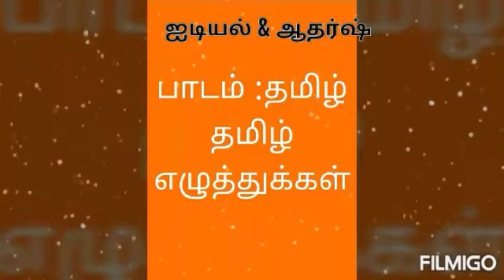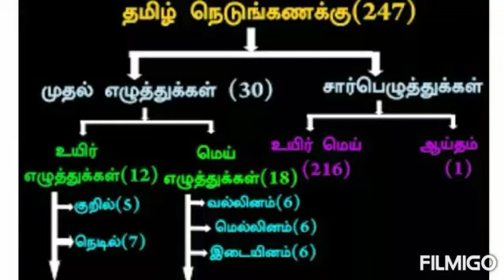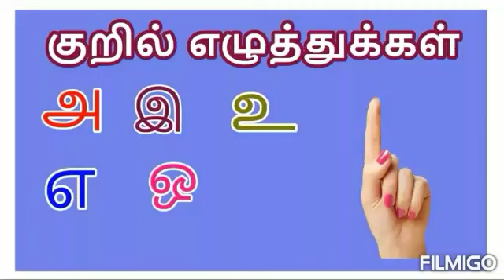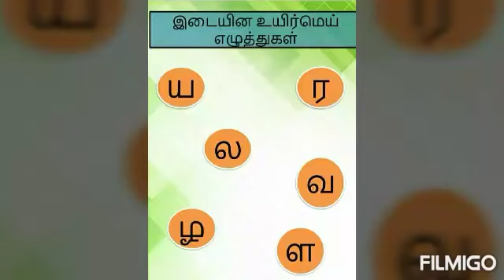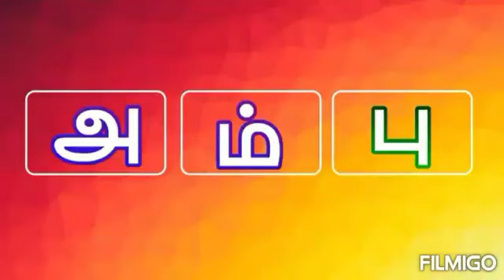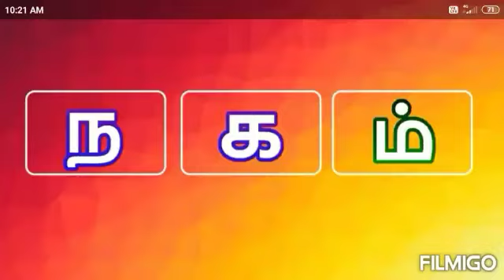IDEAL & ADHARSH GRADE 3 & 4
1. Class  : 3 & 4
2. Subject : Tamil
3. Session : 7
4. Portion heading : தமிழ் எழுத்துக்கள்